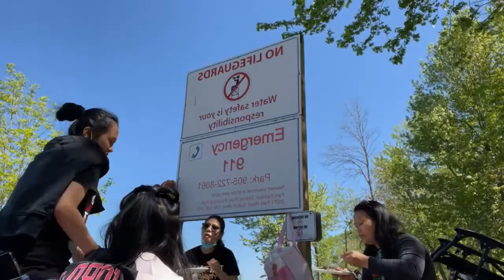SIBBALD POINT PARK BEACH ON VICTORIA DAY!